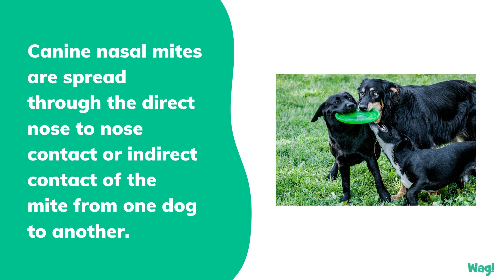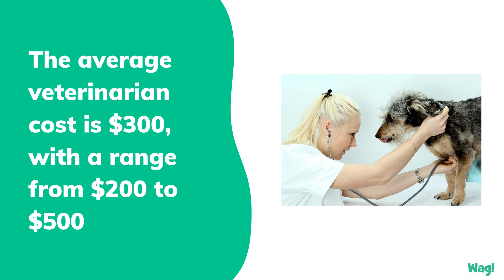Canine Nasal Mites in Dogs | Wag!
There are many different kinds of mites that live on dogs and other species of animals, including humans. Canine nasal mites are approximately 1-mm long in length, and visible to the naked eye.  These nasal mites live exclusively in the nasal passages and sinus cavities of dogs. Canine nasal mites can be found in all breeds, sexes, and ages of dogs. Dogs acquire these nasal mites through the direct nose to nose transmission and indirect transmission of another dog. The nasal mites are often transported from one dog to another in the larval stage. Canine nasal mites have been reported in dogs worldwide.

Canine nasal mites is a condition where dogs contract a specific type of microscopic mite that lives within their nasal passages and sinus cavities. The mites feed on the keratin layer of the epidermis.